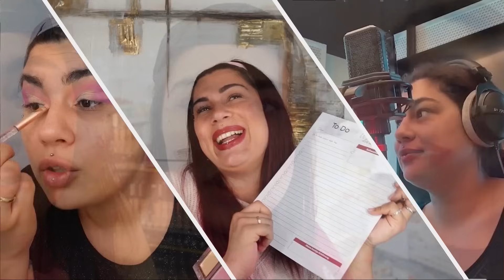Drogerie First Impression - Dieser Eyeliner hat mich an meine Grenzen gebracht :D l Elanhelo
💕💗 ⇓ Weitere Infos ⇓ 💗💕

Ich habe mir in der Drogerie Makeup Produkte gekauft, um zu testen, ob sie sich lohnen und es waren leider doch einige Schrott Produkte dabei !

Produkte aus dem Video :

Ihr bekommt 10% Rabatt auf das gesamte PURISH-Sortiment (ausgenommen Nø Cosmetics) + 10% on top auf alle Sale Deals sowie 10% Rabatt auf nicht vor-rabattierte Produkte im Shop mit meinem Code : anhelo10

Lidschattenpalette:
Catrice - Pro Vintage Soul Slim – Online nicht erhältlich!

Puder:
TamTam – Translucent Powder – Online nicht erhältlich!

Blush Palette:
trend !t up – Bold Blush Set – Online nicht erhältlich!

Highlighter:
Neo Make-Up – Online nicht erhältlich!

► SOCIAL MEDIA ◄

💌 Postfach für eure Briefe und Pakete 💌→ :
Özlem Alarslan-Roegels
48268 Greven